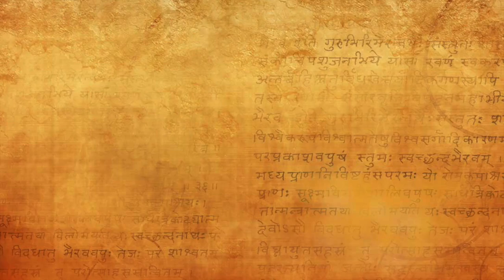What is successive meditation in Kashmir Shaivism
In this excerpt from the Bhagavad Gita in the Light of Kashmir Shaivism, Chapter 6 verse 3 Swami Lakshmanjoo urges us to "Go on meditating day and night". He then explains what he means...